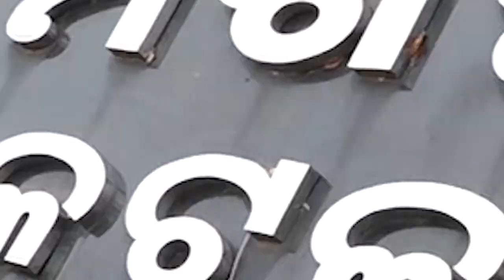ମୋଟା ହେଲେ କଟିବ ମୋଟା ଅଙ୍କର ଟଙ୍କା...